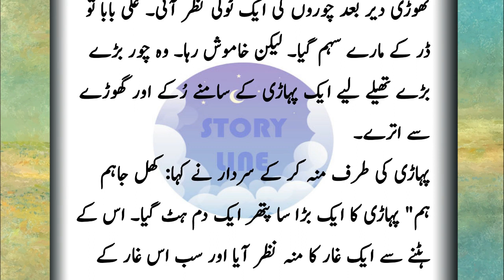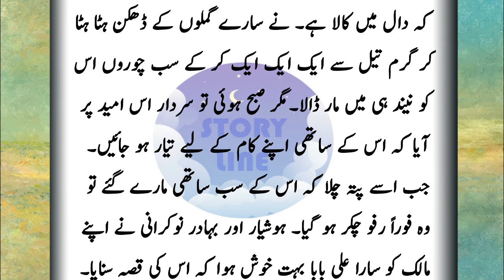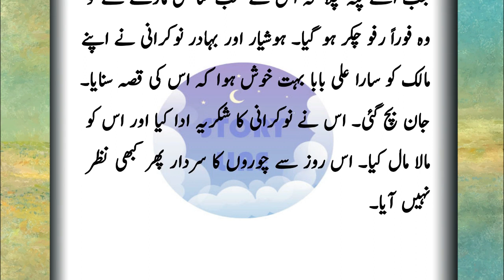An Emotional Heart Touching Story | Urdu Moral Stories | Sabaq Amoz Kahani | Sachi Kahani No 90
credit,google,Instagram,Facebook,twitter,
credit
Videvo Author:Videvo

social network.

In this emotional heart touching story, a man is carrying the body of his wife. He is walking slowly and sadly, with his eyes full of tears. He has just lost his beautiful wife in a tragic accident. As he walks, he tells her wonderful stories that make her smile. In the end, he gives her a beautiful funeral pyre on which to rest. This is a powerful, emotional and heart-wrenching story.
In this emotional heart touching story, a young man is suffering from a terminal illness and he has a few hours left to live. But he is determined to spend those hours making the most of life.

The man meets a woman on the street and they start talking. The man tells her his story and she listens empathetically. As the man talks, the woman starts to weep and eventually she breaks down in tears.

The man then tells her his final wish and asks her to fulfill it. The woman agrees and they spend the remaining few hours of the man's life in a heart-wrenching conversation.

This is a beautiful and emotional story that will touch your heart. If you're looking for Urdu
Finally, in this Sachi Kahani (story of a woman), a woman is abandoned by her husband and falls into a life of despair. But after she meets a man who understands her, she is able to find happiness again.

These emotional heart touching stories will touch your heart and remind you of the importance of family.

This channel is about morals story. Urdu moral stories of Beautiful lesson. Islamic stories , beautiful story of Muslim scholars. Hindi stories , beautiful moral lesson,Horror stories, moral stories and moral informative videos in urdu hindi language for you. For Entertainment & Education Purpose based on moral lessons. best urdu base moral kahani channel in which educational, informational, sabaq amoz kahaniyan, moral stories, hindi stories, sabaq amoz waqiat, islamic waqiat, urdu stories, informative kahaniyan, qassas-ul-anbiya, stories in urdu, moral kahaniyan, moral stories, and much more about related to this stuff.
Story Line